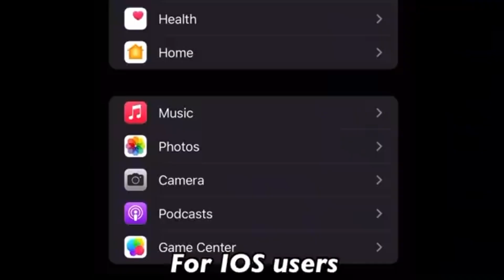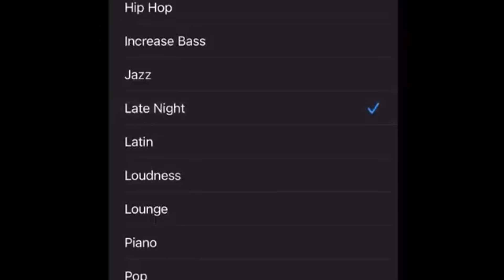KNOW ENEMY LOCATIONS WITH SOUND SENSE IN BMI/PUBGM 🔥BEST TIPS & TRICKS TO BE PRO PLAYER UPDATE 2.6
10 close range tips and tricks
pubg close range fight tips pubg close range lag fix pubg close range drills
m416 bgmi guide
m4 best attachments
m4 no recoil attachments
bgmi tips and tricks bgm tips and tricks
bgm pro tips bgmi pro tips
bgm pubg tips and tricks
bgmi new tips
new tips and tricks bgmi bgmi game improve
how to improve gameplay
bgmi
bgmi new update bgmi full gameplay
bgmi pro
bgmi common mistakes bgmi game improvement